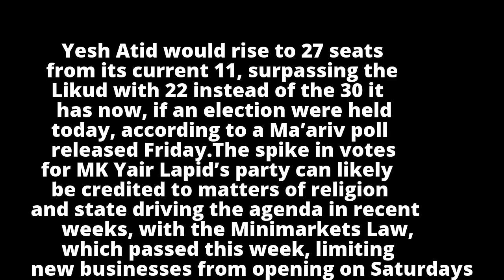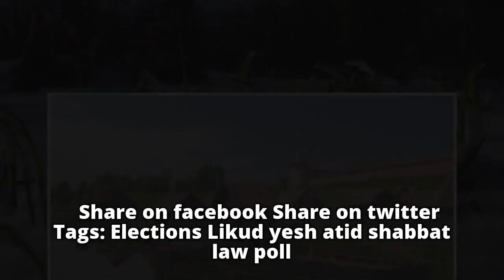Poll: Yesh Atid soars far beyond Likud after Haredi Shabbat law vote